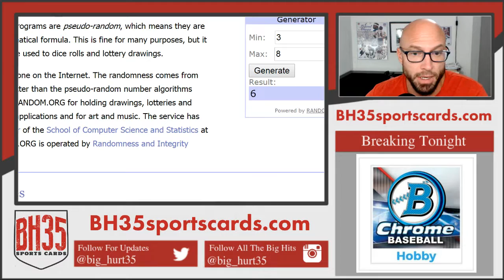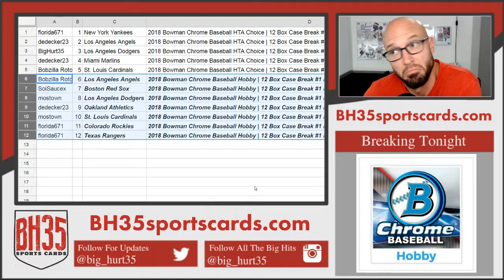Mini Filler for 2018 Bowman Chrome HTA #3 and Hobby #1